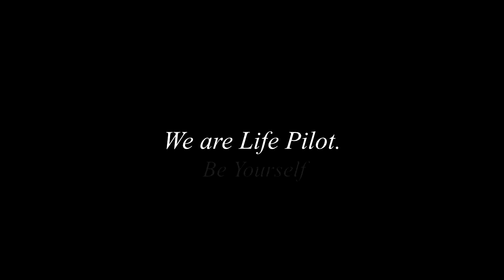This Is Life Pilot.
A short compilation of clips from one of the earliest Life Pilot shows.
Footage & Edits: Julia Henning
Music: Debussy - "Arabesque no.1" + Life Pilot - "This Is"

Life Pilot is an energetic noise/metal band from South Australia dedicated to powerful live performances and a huge sound.